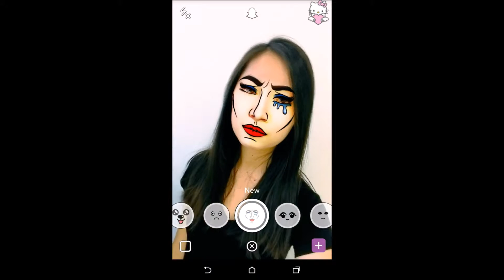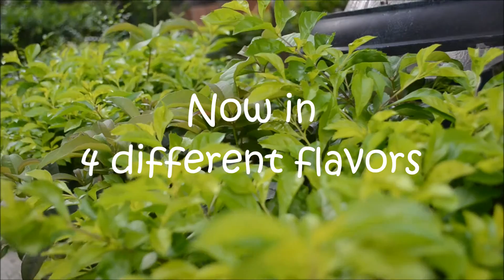Shar Yür Story- Natüral Lips Commercial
Eco Fair